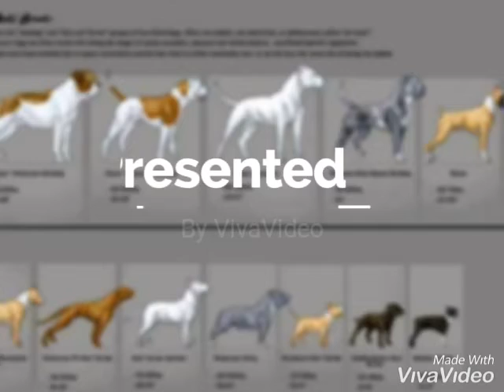Different kinds of Dogs